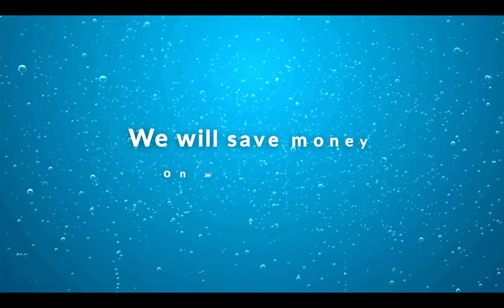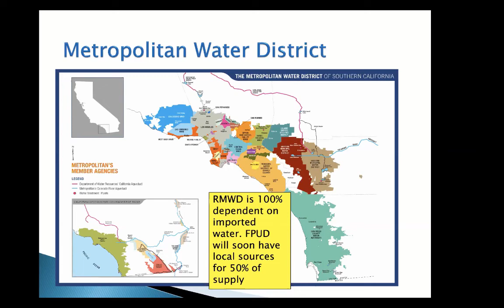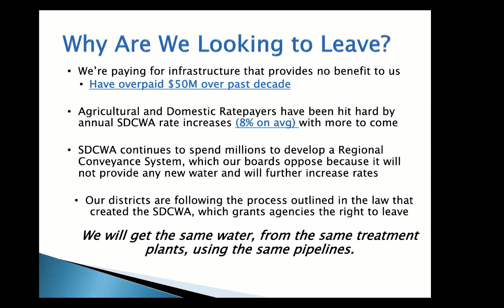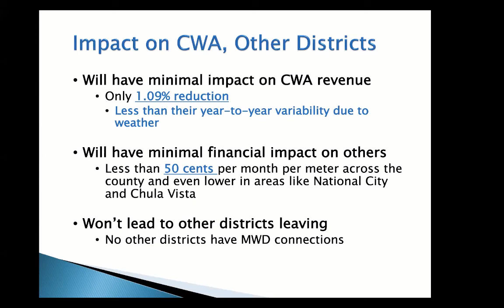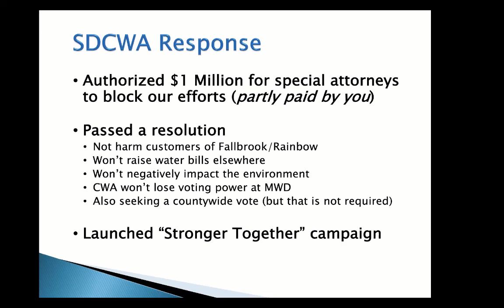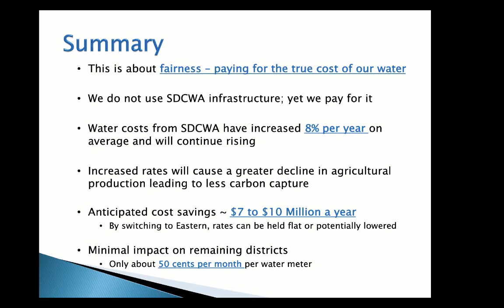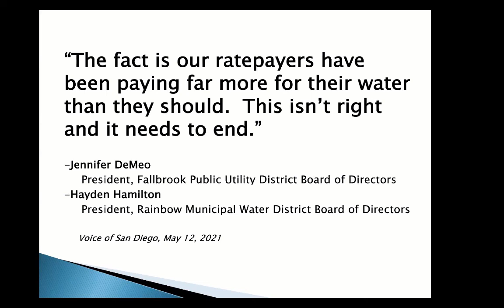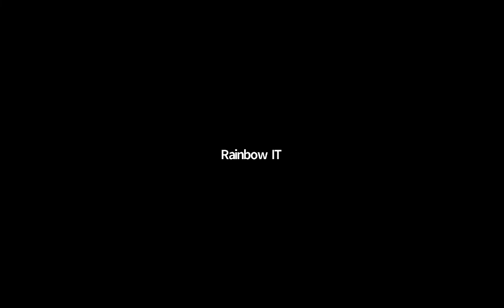Town Hall on Detachment Process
This town hall event took place on July 7, 2021 at the Bonsall Community Center. Presentations were made by the general managers of the Fallbrook Public Utility District and the Rainbow Municipal Water District followed by a question and answer session.